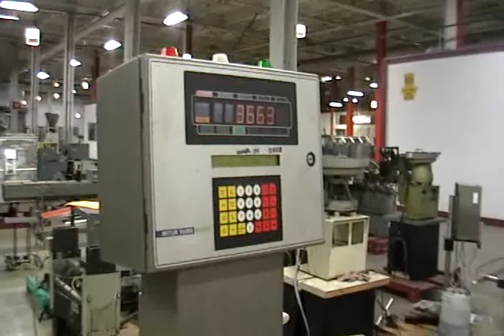5E7788 Used Hi-Speed MICROMATE Checkweigher Belt, Packaging Machinery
Used Hi-Speed MICROMATE Automatic, 3-zone chechweigher capable of speeds up to 500ppm. Has 9"L x 9"W load cell with a maximum weight of 15.5 lbs with an accuracy of up to + or - 800mg. 40"L x 8"W white flexlink infeed conveyor, 11"L x 6.5"W neoprene load cell conveyor, and a 17"L x 8"W neoprene discharge conveyor with an air reject. Has micromate touch pad controls with a digital read out, mounted on height adjustable legs.